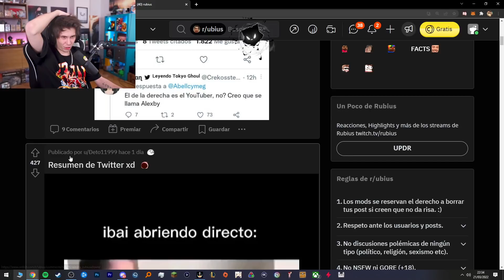Resumen de Twitter este Finde...😳🤣